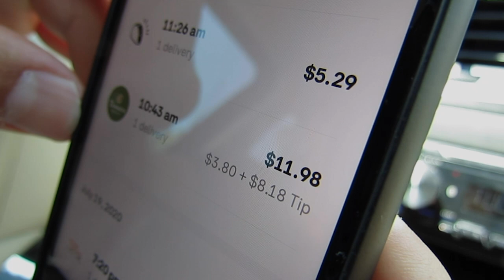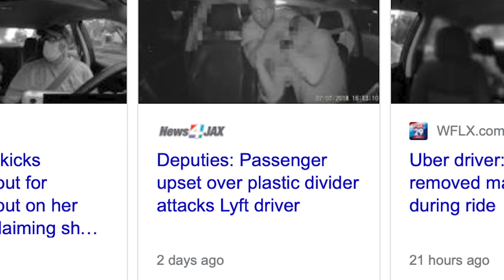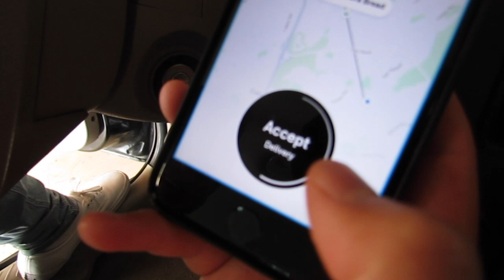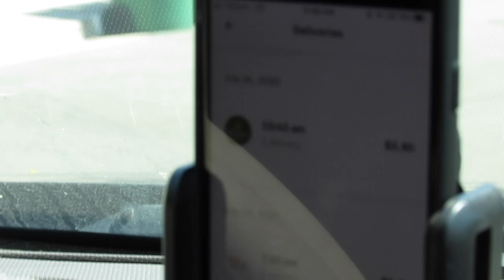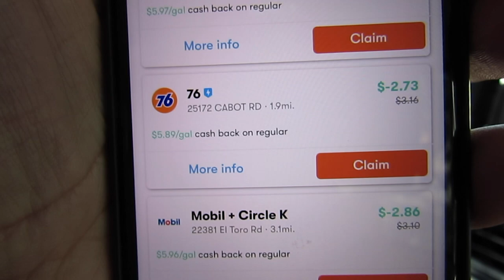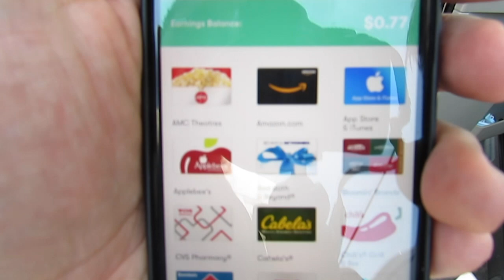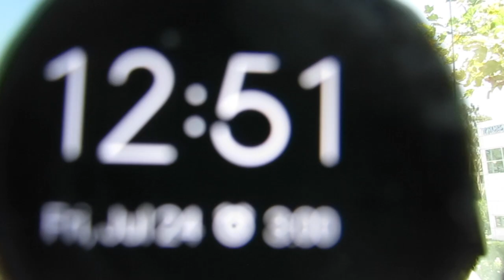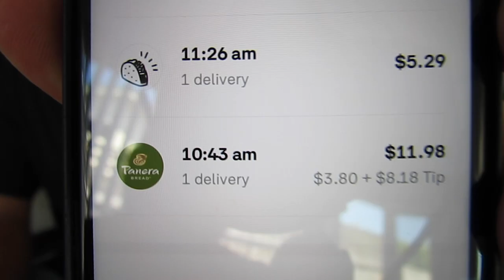HOW MUCH POSTMATES PAID US FOR 3 HOURS OF DRIVING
Show Dylan some love down below

Start your shirt business with these

2) Tripods

3) my new camera

4) Teleprompter to make videos quicker

5) Go Pro 7 Silver with tripod, hat clip and more

6) extra batteries for camera

7) webcam

EBAY BUSINESS

GUMBALL/FULL LINE VENDING MACHINE BUSINESS

These are the topics I will try to cover in this video